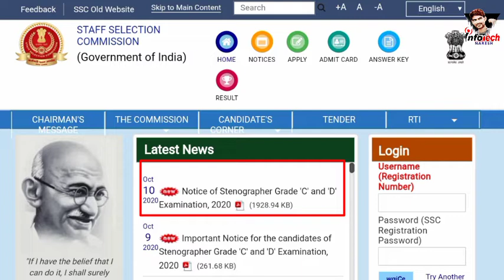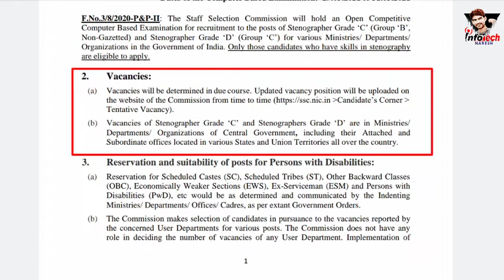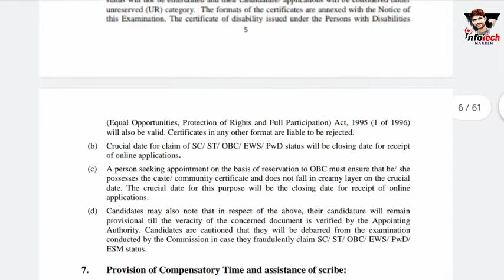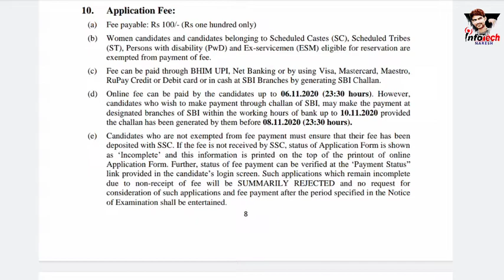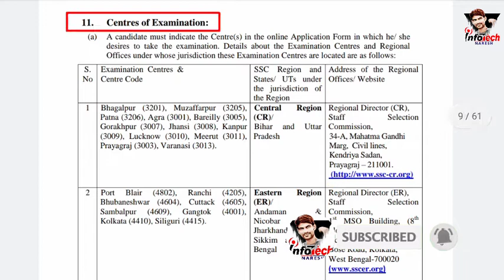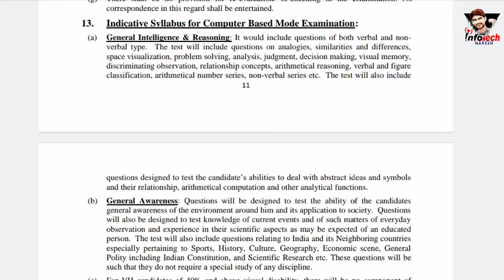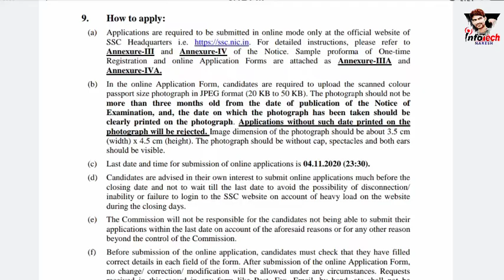SSC Stenographer Grade C & D Recruitment 2020 | 12th Pass Jobs | Central Government Jobs | in Odia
*** You Faced Any Problem in This Video ***

SOCIAL NETWORK PAR MUJHE FOLLOW KARO

Best Photo Editing Apps for Android 2020 | How to use Photo Lab App | Remove watermark | No Purchase

Covid19 Offer for poor people | Narendra Modi